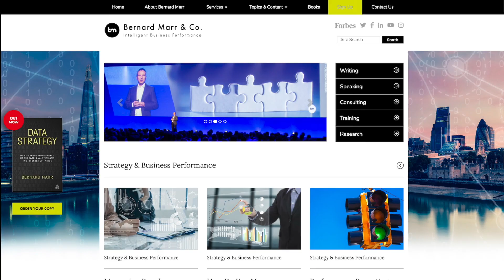What Is Industry 4.0?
In this video I explain, in very simple terms what Industry 4.0 is, also referred to as the 4th Industrial Revolution.

Visit the Robots, Internet Of Things & Smart Devices topic